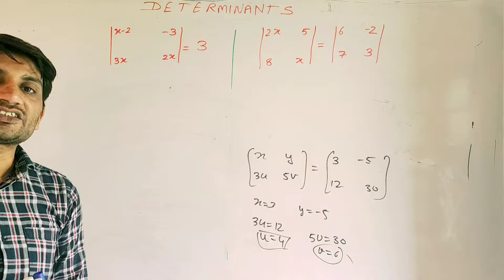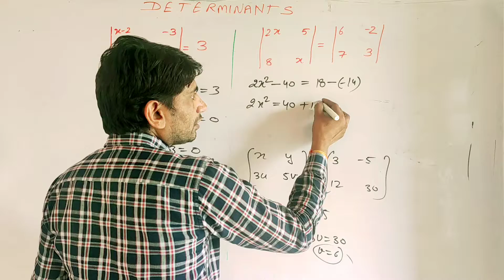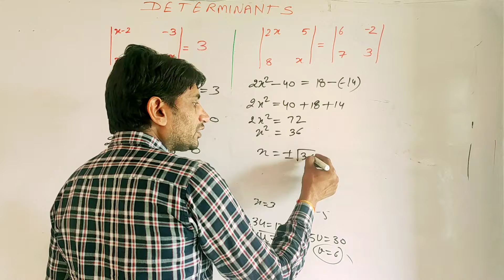12th Ch4 5 Element Q2 (ii)